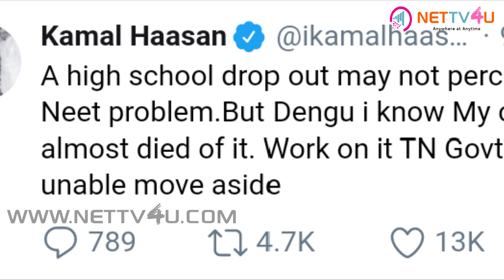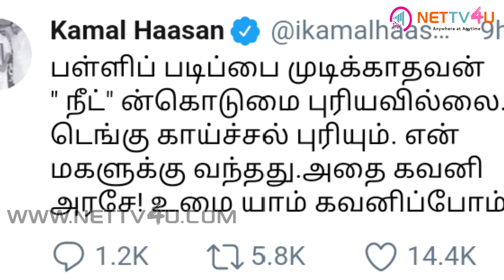ஆணையிட்ட கமல் அதிர்ச்சியில் அமைச்சர் | Actor Kamal Hassan Turns Out To Be A Hero In Real Life Too !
Corruption in Tamilnadu! Kamal Haasan Politics! Right from CM Jayalalithaa Death, Tamilnadu faces a lot of political problems including OPS – Sasikala fight, TTV Dinakaran ADMK domination and now Kamal Haasan Comments on Politics. Bigg Boss Kamal Haasan gets support from all the sides!
Kamal Haasan said that all the departments in Tamilnadu are corrupted. Tamilnadu Ministers opposed Kamal Haasan for his comment on politics. The Ministers replied Kamal without respect. However, Kamal has been getting support from the political parties and public.